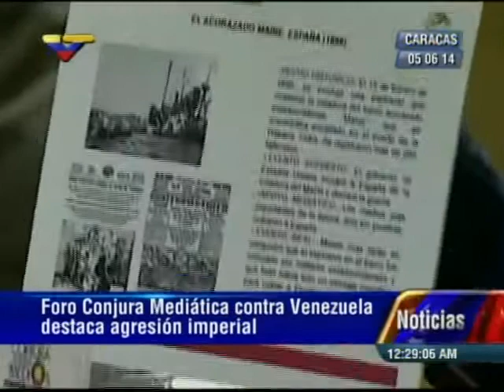Foro Conjura Mediática: Resumen de VTV del primer día de foros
Este 5 de junio de 2014, con resumen de intervenciones de Delcy Rodríguez, Elías Jaua, William Castillo, José Steinsleger, Luis Bilbao,  Luis Britto García, Carlos Alberto Almeida, Raymundo Reynoso, Miguel Pérez Pirela, Helena Salcedo y otros.